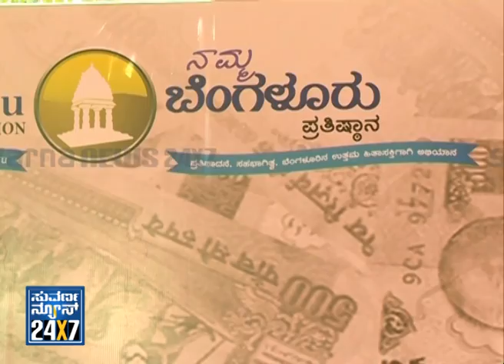Namma Bengaluru (ನಮ್ಮ ಬೆಂಗಳೂರು) Seg _ 2 - 23 Feb 14 - Suvarna News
Suvarna News 24X7  - 23 Feb 14 -  Namma BANGALORE (Bangalore Metro) ನಮ್ಮ ಬೆಂಗಳೂರು - exclusive news bulletin for Bangalore city.